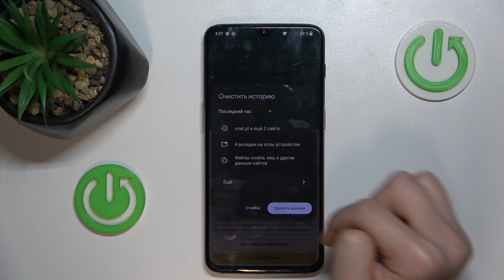ONEPLUS 6T | Как очистить историю браузера на ONEPLUS 6T - Удаление истории браузера на ONEPLUS 6T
В этом видео мы покажем, как на устройстве ONEPLUS 6T очистить историю браузера. Для того, чтобы удалить историю поиска на ONEPLUS 6T, внимательно ознакомтесь с этим видео.

Как очистить историю браузера на ONEPLUS 6T? Как удалить историю поиска на ONEPLUS 6T? Как очистить кэш в браузере на ONEPLUS 6T?